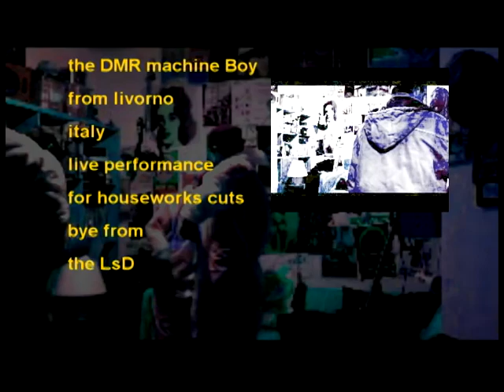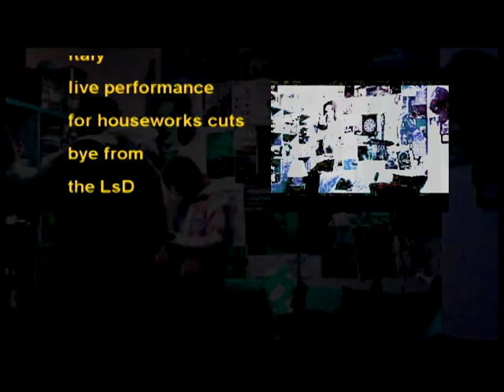the Leghorn Sound Dpt.(LsD) Houseworks Cuts two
the Leghorn Sound Dpt. are:

Charlie@tomix   Guitars & Roland sp555
BoB DuB                Bass  & Kaos Korg
the Wonderfull DMR machine  Boy  ( to the drums)
from Livorno Italy

live performance